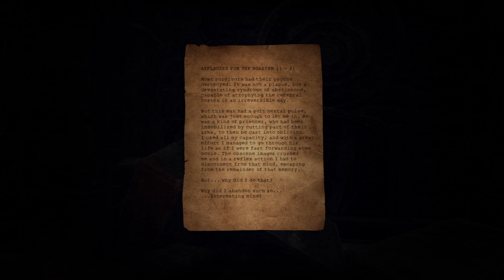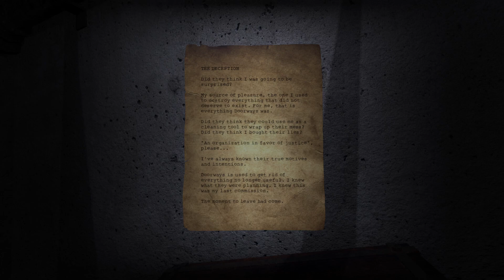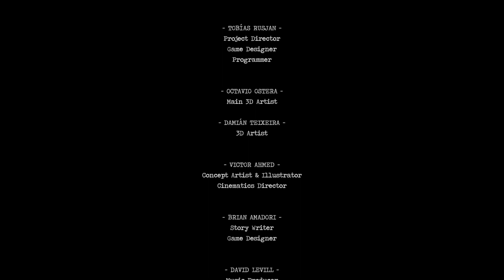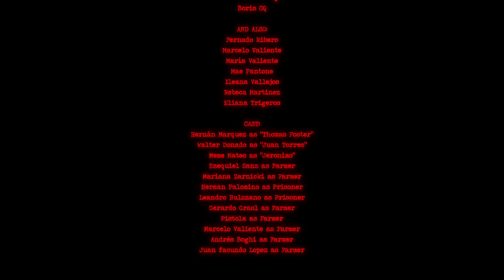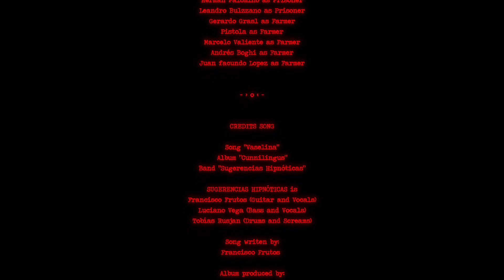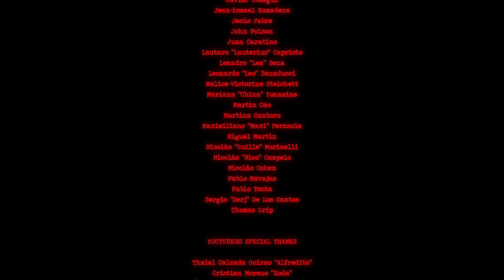Doorways: Holy Mountains Of Flesh Episode 4 (Final)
Welcome to my let’s play of Doorways: Holy Mountains Of Flesh. In this episode I finally head into the temple and face the father and end the entire series with a shocking turn of events.